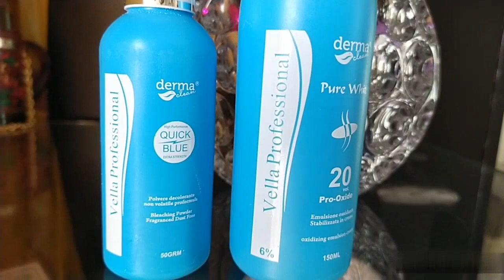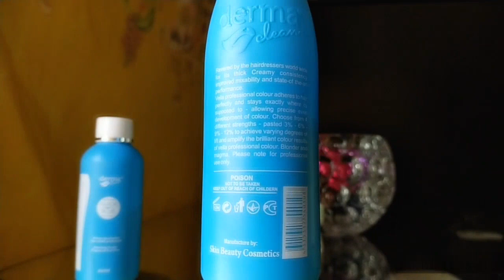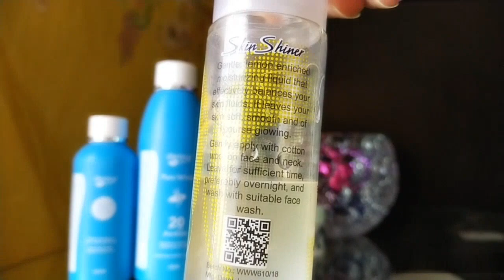Derma clean skin polish for instant whitening and golden facial hair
Magical SKIN POLISHING Can Change Your Life Style | Skin Lightening | Skin Care Tips In Urdu